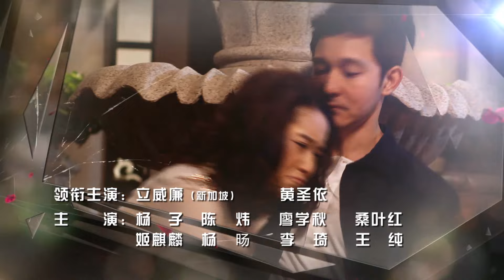【电视剧全集】诱惑 30丨灰姑娘黄圣依卷入亿万豪门遗产之争，陷入总裁立威廉的圈套 （黄圣依、立威廉）好剧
该剧根据瑛子长篇小说《爱情的诱惑》改编，围绕两幅古画展开，讲述了豪门中不为人知的阴谋和真相。